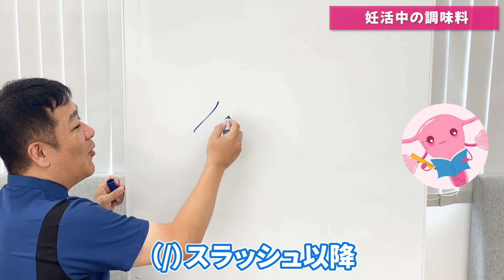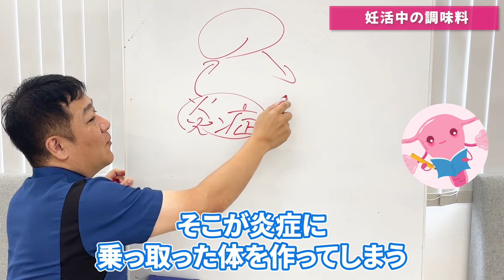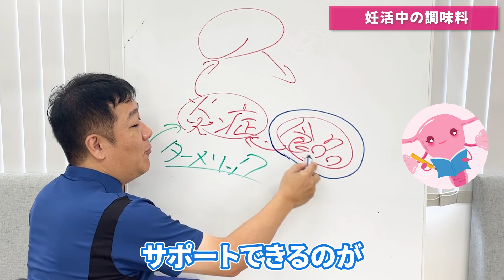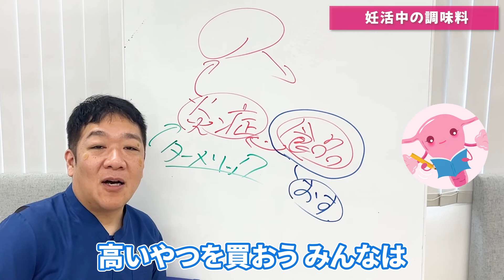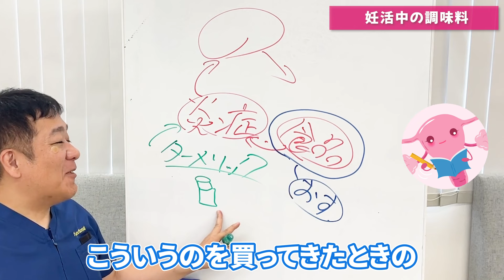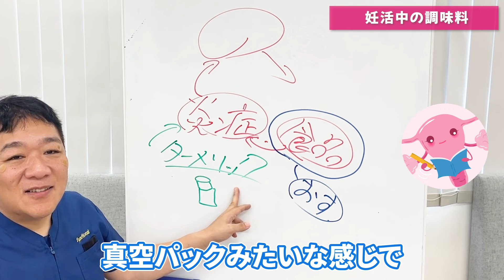妊活中にとりたい調味料はこの２つ！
15年の歴史からつくられた妊活サプリ！
などなど！

でもですね！

「食事」
「栄養」
「体の使い方」